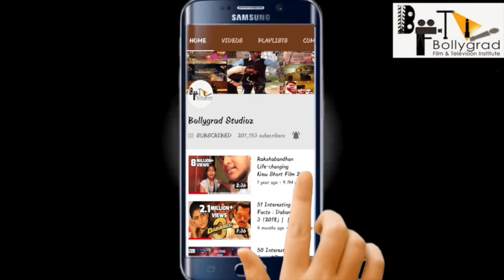Top 5 Animated Movies | 31 Interesting facts | Upcoming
Top 5 Animated Movies